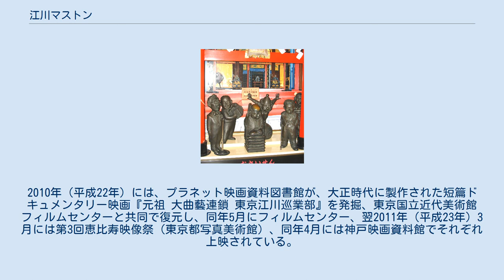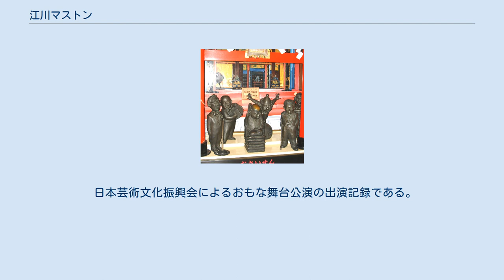江川マストン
二代目 江川 マストン（にだいめ えがわ マストン、1910年2月12日 - 1998年9月6日）は、日本の曲芸師、軽業師である。
初代についてはほとんど知られていない。
「江川の玉乗り」で知られる。
本名迫 與三郎（さこ よさぶろう）。
 六芸神「戯神」（中央後方）のモデルとされる。
 1910年（明治43年）2月12日、東京府東京市浅草区仲町（現在の東京都台東区浅草）に初代空中軒マストンの長男として生まれる。
 「江川の玉乗り」は、1884年（明治17年）に区画整理により東京の「浅草公園六区」に見せ物小屋等が成立し始めたころから、関東大震災までの期間、常打ち小屋「大盛館」（現在の浅草新劇場の位置）で興行が行われた曲芸の一座で、幕末からのキャリアを持つ興行師・江川作蔵がこれを率いた。
のちの二代目江川マストンは、初代マストンのもとで、1917年（大正6年）、江川 茶目（えがわ ちゃめ）の名で舞台に上がっている。
同時期に軒を隔てた向こう側には第一共盛館（のちの大勝館）があり、青木一座が「青木の玉乗り」の興行を行い、競い合っていた。
「江川の玉乗り」は小屋での見世物であり、大道芸ではなく、したがって江川は大道芸人ではない。
 1920年（大正9年）には、江川 小マストン（えがわ こマストン）に改称する。
1923年（大正12年）9月1日、関東大震災が起き、浅草の興行街が壊滅し、江川一座は浅草の常打ち小屋を失う。
 1955年（昭和30年）5月31日、初代が死去、二代目 江川 マストン（にだいめ えがわ マストン）を襲名する。
70代となった1980年代には、『日本の曲芸』の公演で、国立演芸場の舞台に3度立ったほか、テレビ番組『痛快なりゆき番組 風雲!たけし城』（TBSテレビ）にも出演していた。
 1998年（平成10年）9月6日、死去した。
満88歳没。
2日後の同年9月8日、水道橋博士がダンカンから訃報を知らされた旨をブログで記している。
 没後の2002年（平成14年）11月20日、DVDビデオグラム『昭和名人芸大全 -珍芸・奇芸・ビックリ芸- 四日目』（発売元NHKソフトウェア、販売元ポニーキャニオン）が発売され、江川の玉乗り芸が収録されている。
2010年（平成22年）には、プラネット映画資料図書館が、大正時代に製作された短篇ドキュメンタリー映画『元祖 大曲藝連鎖 東京江川巡業部』を発掘、東京国立近代美術館フィルムセンターと共同で復元し、同年5月にフィルムセンター、翌2011年（平成23年）3月には第3回恵比寿映像祭（東京都写真美術館）、同年4月には神戸映画資料館でそれぞれ上映されている。
 日本芸術文化振興会によるおもな舞台公演の出演記録である。